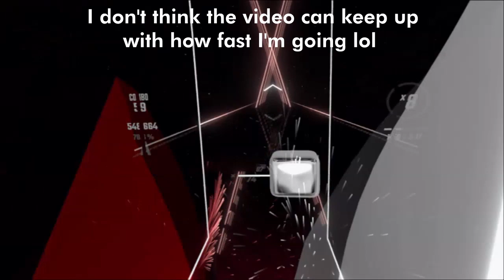Clearing Cycle Hit on Expert but the song is faster (Beat Saber on PSVR)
Getting back to the Beat Saber content! This was one of my most difficult song clears mostly because my arms felt absolutely terrible before this and they felt absolutely terrible after.

Beat Saber is a virtual reality rhythm game developed and published by Czech game developer Beat Games. It takes place in a surrealistic neon environment and features the player slicing blocks representing musical beats with a pair of contrasting-colored sabers.